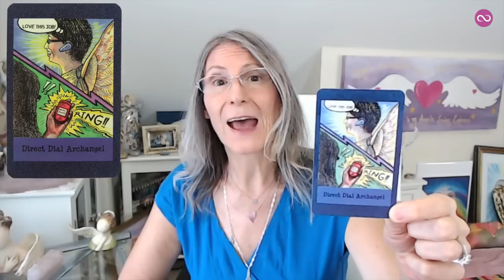Angel Message 😇 The Only Thing You Need To Focus On! (Personalized Angel Card Reading)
This week’s Angel Messages shows you exactly where you need to focus your energy and how you can be open to receive.

Invite your Angels to guide you to message #1, #2 or #3. You can skip to your personalized message if you want below.

Angel Message #1 - 1:35
Angel Message #2 - 4:42
Angel Message #3 - 7:28